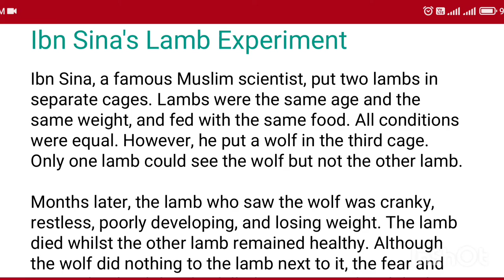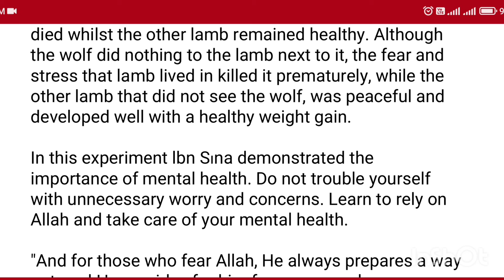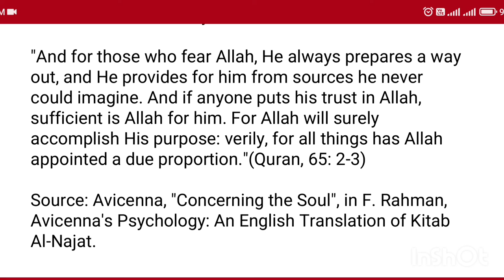How To Learn English For Beginners I Learn English I English Kaise Sikhe I How To Speak English Fast